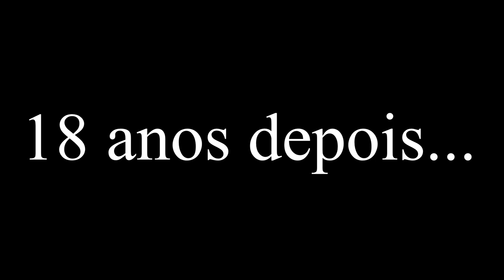Trailer: As Revolucionárias | Prof. Lucas Octavio Noya dos Santos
Teoria do Direito – Conceitos Gerais e Escolas - 1° Termo A

Integrantes :

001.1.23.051 - Ana Carolina Silva de Paula

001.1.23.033 - Bianca Boin Bonacci Amaral Gusmão

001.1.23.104 - Breno Justiniano Dita de Andrade

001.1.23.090 - Camila Alcantara de Araujo

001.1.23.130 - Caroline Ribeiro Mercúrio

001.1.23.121 - Cauã Pires de Almeida

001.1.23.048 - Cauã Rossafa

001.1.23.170 - João Vitor Orros Bittencourt

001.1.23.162 - Mariana Varga Troiani Silva

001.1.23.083 - Mayara Luisa de Souza Cruz

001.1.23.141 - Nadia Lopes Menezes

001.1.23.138 - Rafaela Mateus Frailer Lago

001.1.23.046 - Raissa Katarine Pompei Bruneri

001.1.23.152 - Sarah Vittória Vicente Dyonisio

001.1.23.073 - Yasmin Ladeia Souza Pitta